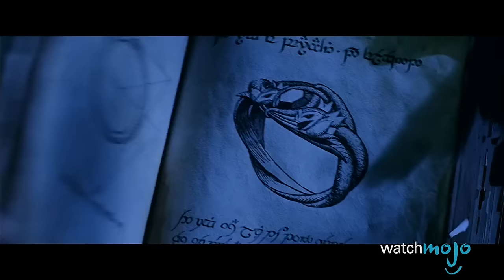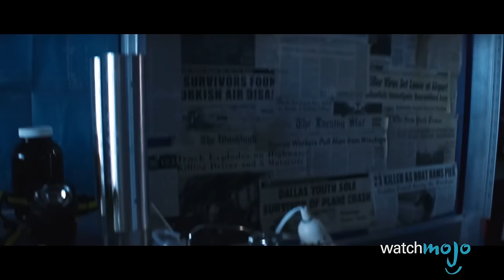Top 10 Double-Crossing Movie Mentors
TIMESTAMPS BELOW!

The cinematic guides and mentors who were trusted, but became known for their lies, deceit, and treachery. WatchMojo.com presents the Top 10 movie characters who offered their advice, but had ulterior motives behind their back. Who was the worst though? Star Wars' Palpatine, Batman's Henri Ducard, or Wall Street's Gordon Gecko? Watch to find out!

01:02 #10: Det. Alonzo Harris
02:01 #9: John Milton
03:17 #8: Sloan
04:35 #7: Palpatine
05:43 #6: Obadiah Stane
07:06 #5: Saruman
08:26 #4: Elijah Price
10:00 #3, #2, #1 ???

Thanks to MikeyP for suggesting this idea, and to see how WatchMojo users voted, check out the voting